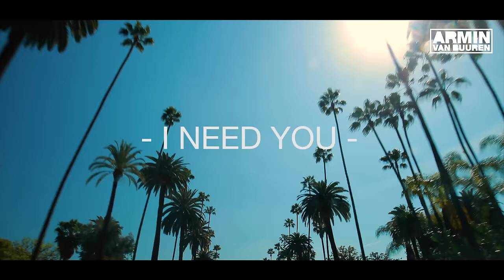Armin van Buuren & Garibay - I Need You (feat. Olaf Blackwood) [Official Music Video]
Once again going where few dare to venture, Armin van Buuren explores his musicality even further. Teaming up with super producer Fernando Garibay and featured singer Olaf Blackwood, he gives rise to this monumental out-of-the-box offering and shows that his production prowess knows no boundaries. A particularly infectious record that’s sure to turn heads, ‘I Need You’ is creativity in its purest form.